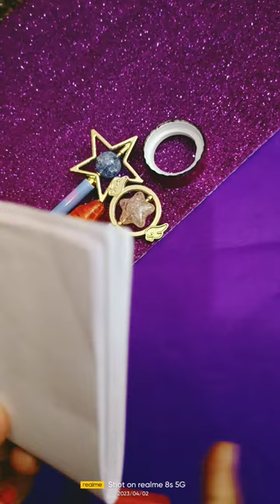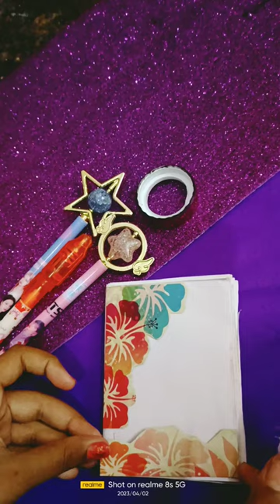April 2, 2023